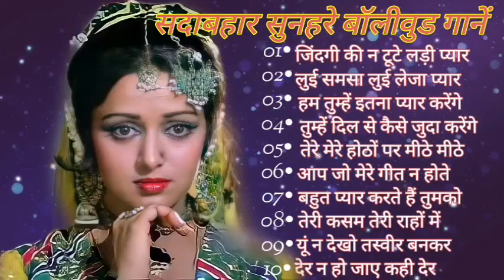सदाबहार सुनहरे बॉलीवुड गानाlatamangeshkar mohammedrafi anuradhapaudwal alkayagnik Hindi Dard Songs